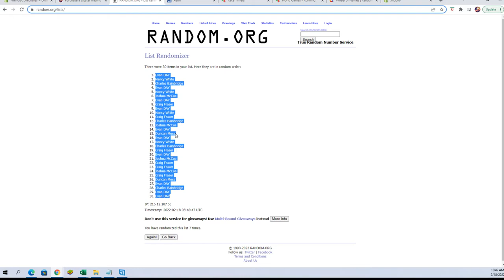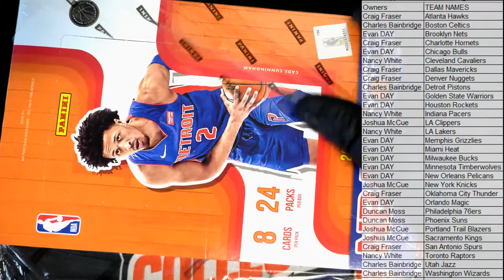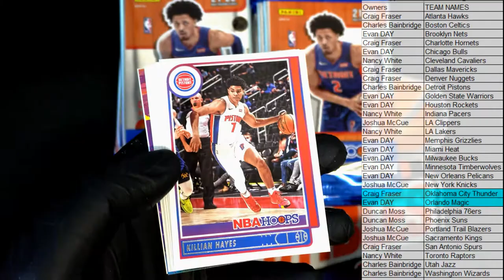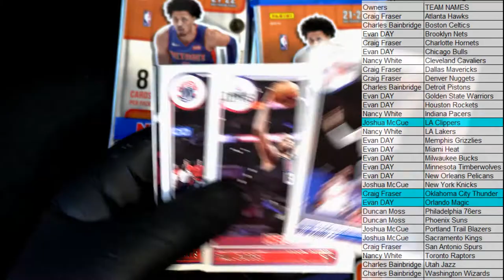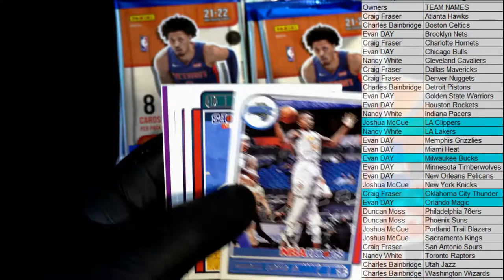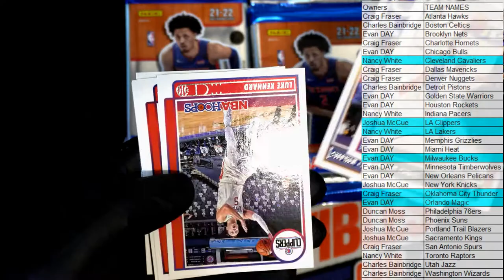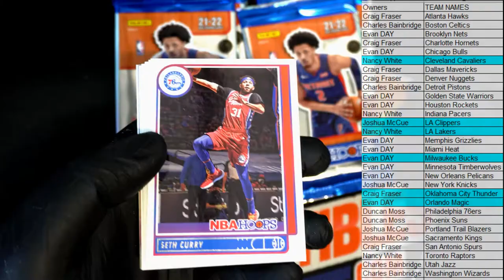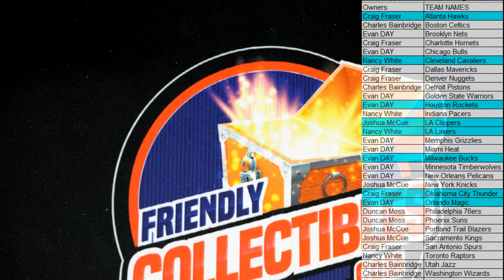202122 Panini NBA Hoops Basketball Hobby Box ID 22HOOPSNBA108